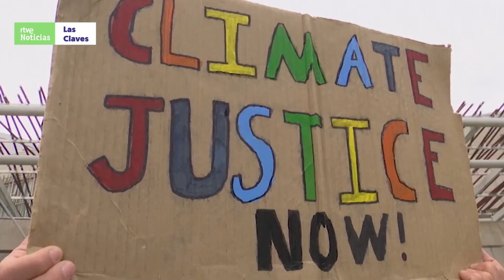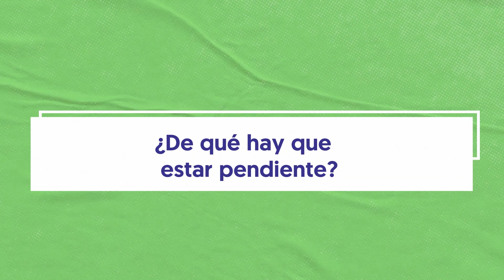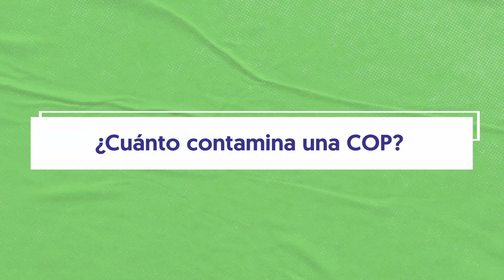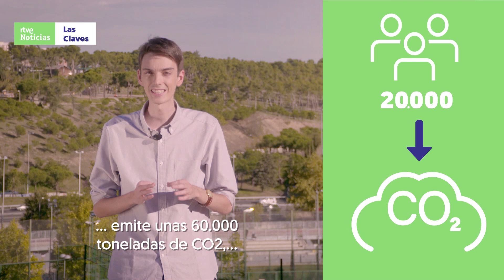LAS CLAVES​​​ | CUMBRE CLIMA GLASGOW: ¿Qué está en juego? ¿Quién y qué se decide? | RTVE Noticias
La esperada Cumbre del Clima de Glasgow comienza mañana domingo y por la situación del planeta debería ser, esta vez sí, crucial. Llega un año tarde, por la pandemia, y con muchísimo trabajo acumulado. Será la prueba de fuego del Acuerdo de París, la última llamada para evitar los peores efectos del calentamiento global.

En este video te contamos cómo llegamos a esta cumbre, que países tienen más y menos deberes por hacer y qué compromisos deberían alcanzarse, entre otras muchas cosas. Como por ejemplo, cuánto contamina una de estas cumbres. Si quieres saber de qué se va a hablar durante estas dos próximas semanas en Glasgow no te pierdas LasClaves.